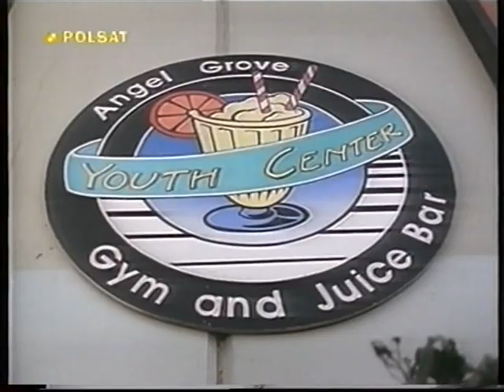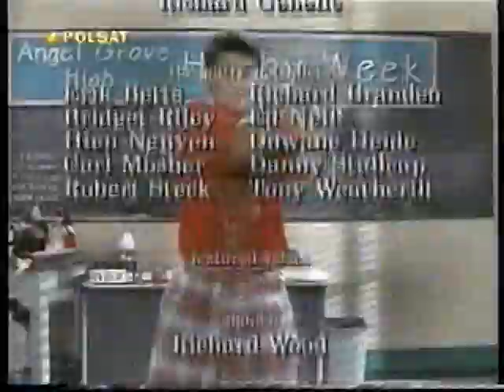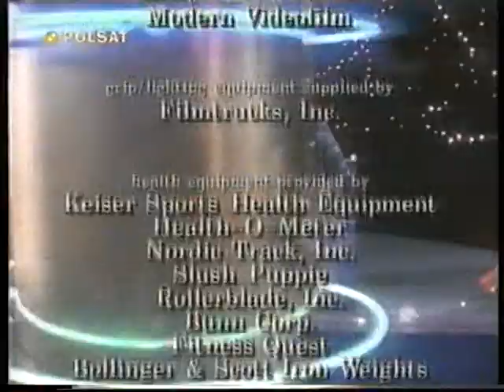Polsat 12.10.1997 Mighty Morphin Power Rangers Ropucha która nigdy nie zostanie królewna HQ (S01E12)